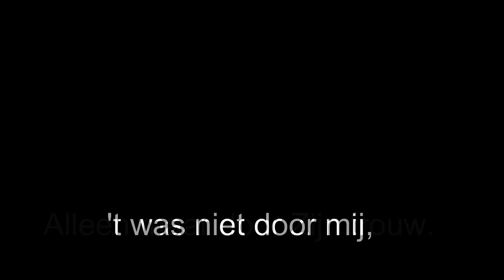Amazing Grace - For my brother John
Amazing Grace
Samenzang met Chr  mannenkoor Eiland Urk o l v  G  Schinkel Orgel,  André Nieuwkoop. Opgenomen in St Maartenskerk Zaltbommel